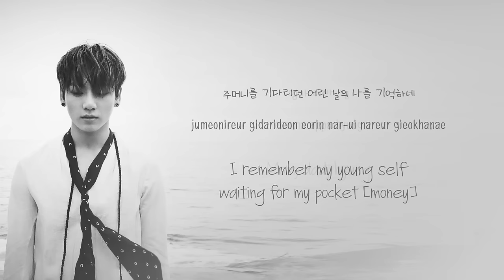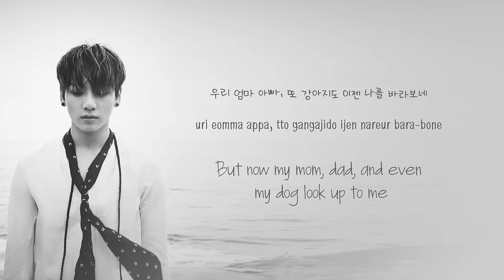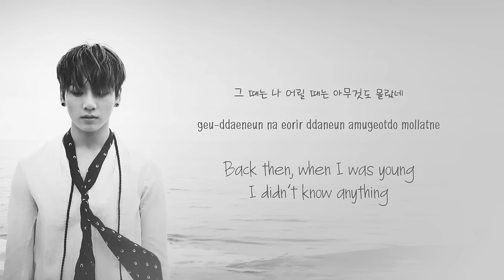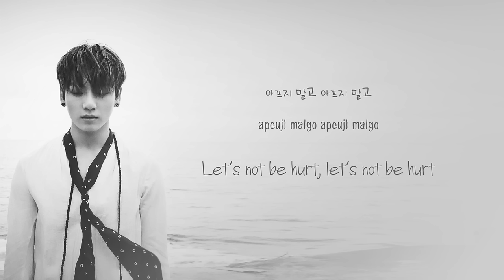JungKook (정국) - Working (일하는중) (Yanghwa BRDG Cover) [Han/Rom/Eng lyrics]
OMG JK actually got to sing Yanghwa Bridge with Zion. T onstage :(( I'm so proud of him huhuhuhu :(((

Hope you like video :D It's a bit... colorless lol :P Jungkook did a great job with this :D I just wish Jimin would make a cover of some song too :'( I'm so obsessed with his voice TT^TT Anw, feel free to leave me suggestions/feedbacks/requests. Love you~